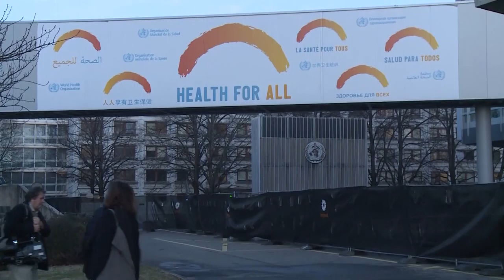WHO; Covid -19 Vaccine 14. 05 .2020